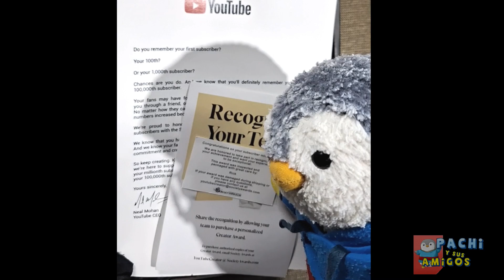LLEGAMOS A LOS 100 000 SUSCRIPTORES!!! Boton de Plata de Youtube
A poco mas de 5 años de iniciarse este canal llegamos a la maravillosa cifra de 100 000 suscriptores. ¡LLEGO LA PLACA AMIGOS! y se las comparto en este video.